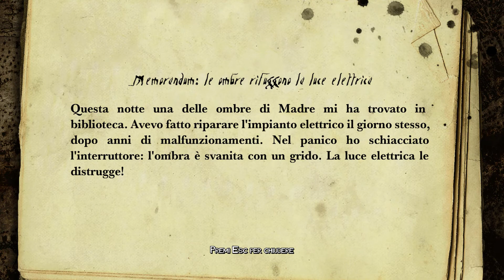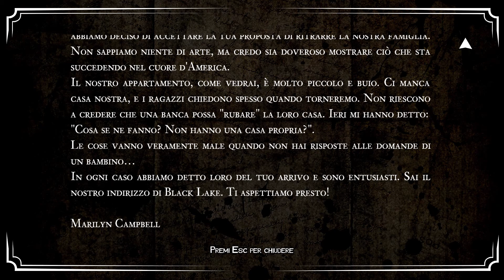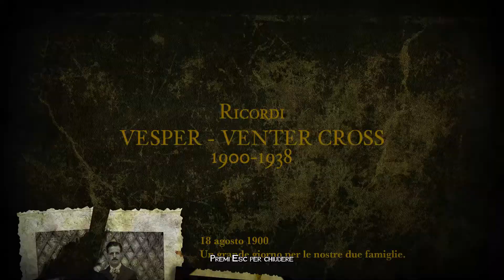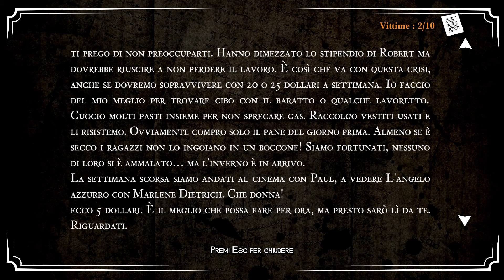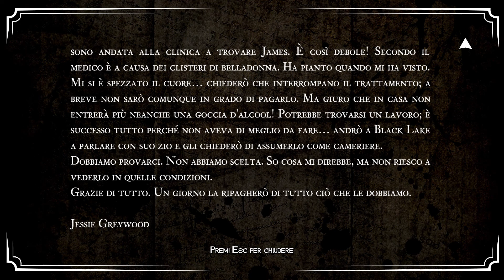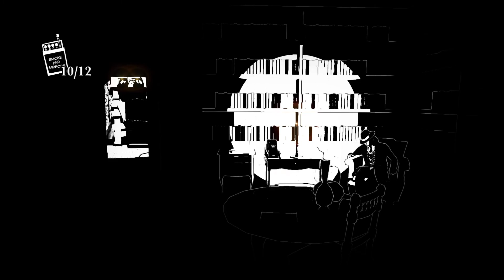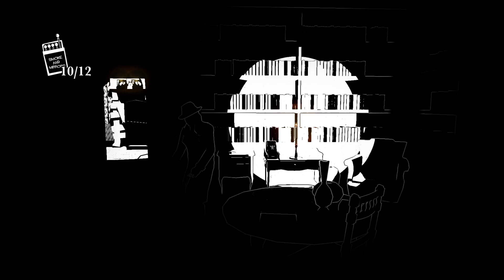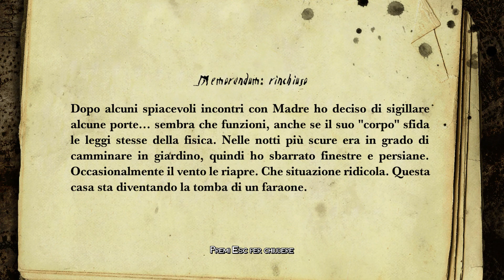White Night [ITA 60FPS] - #6 - Tre Tombe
La luce è il più valido alleato, ma meno sono gli alleati a disposizione, meno è facile trovare nuovi alleati...

Cos'è White Night?
White Night è un gioco pc, xbox e play station del genere survival horror, anche se basato sulla narrazione. Un ambiente puramente Noir, ammantato di luci, ombre e musica Jazz.
Lo stile grafico è veramente eccezionale, minimalista a tre colori: bianco, nero e per gli effetti di luce uno sporadico uso dell'arancio.
Sono elettrizzato all'idea di scoprire cosa si nasconde innanzi a noi. Venite con me, ed esploriamo insieme nei meandri di questo mistero.

Vengo chiamato Ciriola, nickname affibbiatomi tanto tempo fa e che rappresenta una pagnotta romana. Sono un pezzo di pane quindi! Classe '86 da Roma, ho una grande passione per il gaming, i let's play, il gioco di ruolo e varie attività geek / nerd.